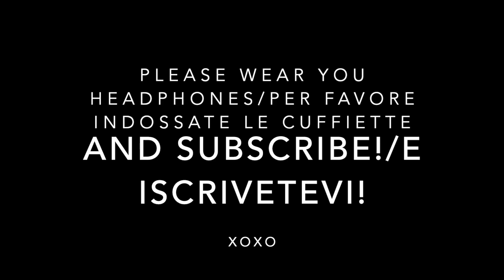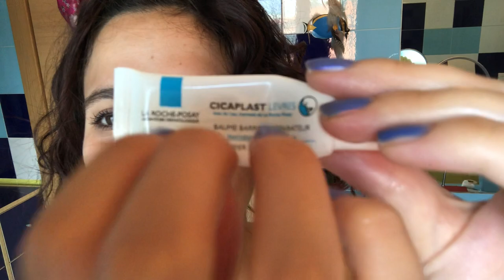🥒ASMR🥒 SKINCARE ROLEPLAY (Whispered ITA sub ENG)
Il prossimo trattamento sarà gratuito! Dove vi piacerebbe farlo? 🥒Next treatment is going to be free! What part of the body would you like to do? 🥒
Se il video vi è piaciuto ricordatevi di mettere like, commentare e (se non lo avete ancora fatto) iscrivervi al canale ♥️ If you enjoyed the video please remember to like it, write a comment and (if you haven't done it yet) subscribe to my channel ♥️

+ per offrirmi un caffè, andate qui